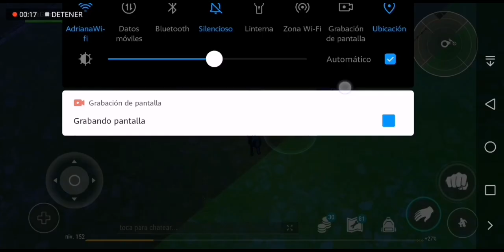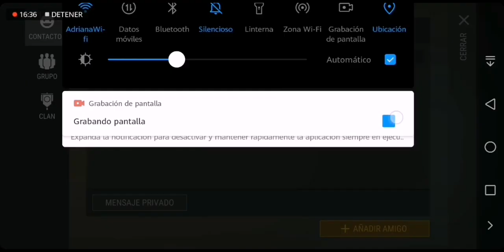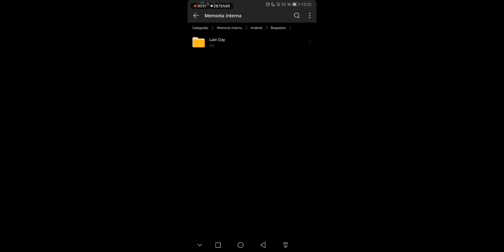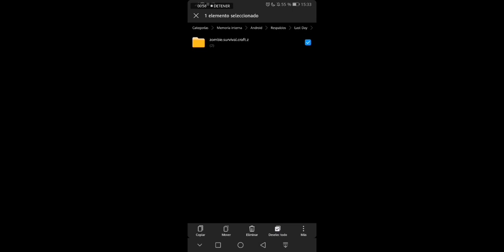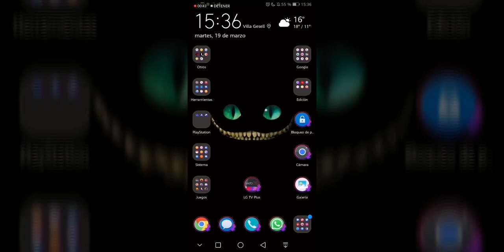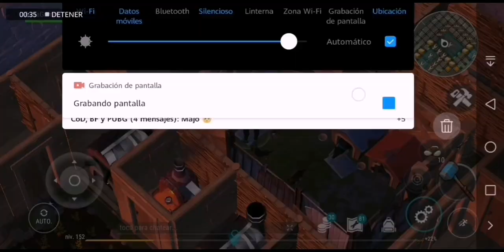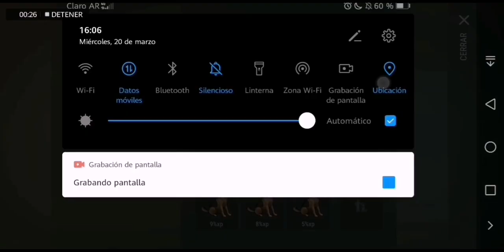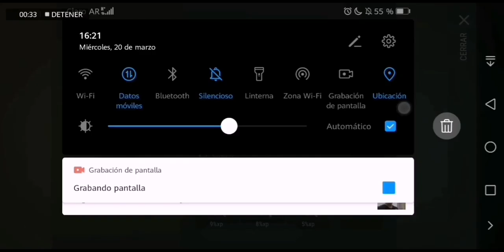Guía Completa Sobre Los Perros! Como Sacar Amigo Leal Asegurado ! / Last Day On Earth: Survival